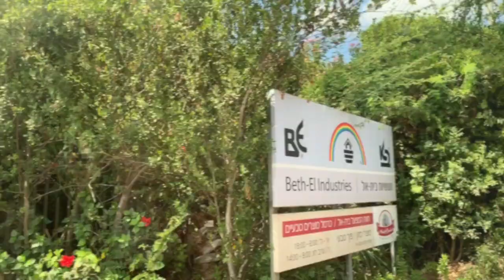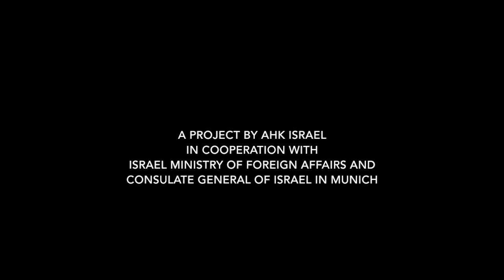Internships in Israel • Shaping the future with New Kibbutz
The New Kibbutz program helps students from Germany to find a suitable internship, mainly in the Startup and High-Tech sector in and around Tel Aviv for a period of 2 to 6 months.

Supported by the Consulate General of Israel in Munich and the Ministry of Foreign Affairs, the German-Israeli Chamber of Industry & Commerce first started to bring German students to Israel in 2015. So far, more than 90 students have participated in the project and numerous reports of employers and interns give testimony of the profound impact they gained from it.

The program manager guides the candidates through the application process, takes care of their visa and supports them with all organizational matters, such as finding the right accommodation and adjusting to the Israeli lifestyle.

Once on site, the participants are included in a WhatsApp group so they can exchange information, arrange get-togethers and keep in touch. Cultural, political and economic excursions are taking place regularly and are organized partly by the project manager and partly by the Consulate General of Israel in Munich.

But see for yourself how our trip to the North of Israel looked like and what the interns say about the program.